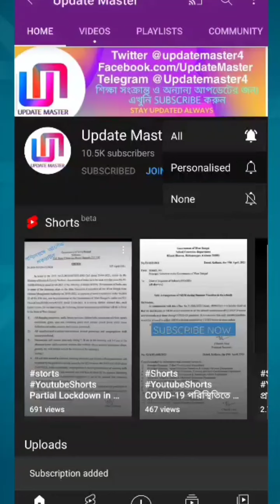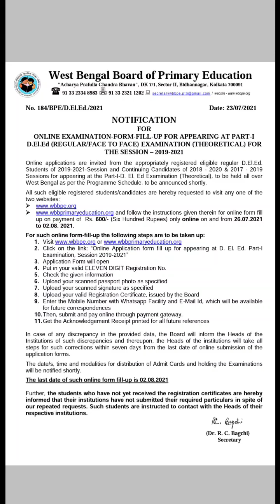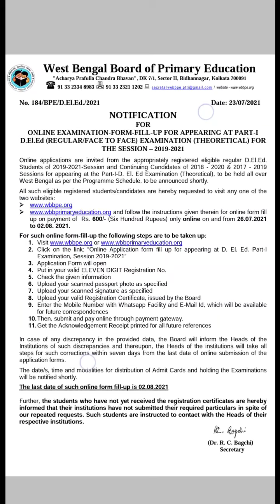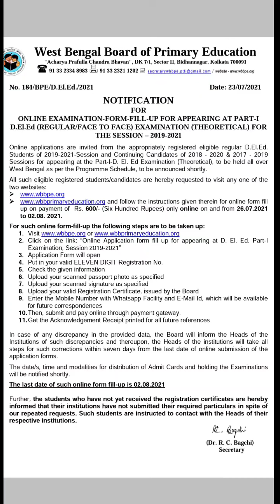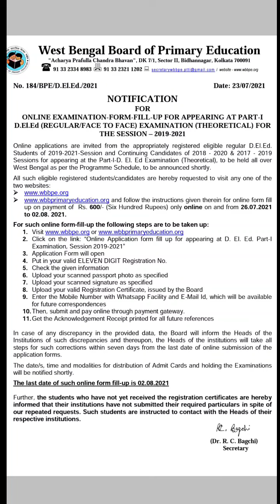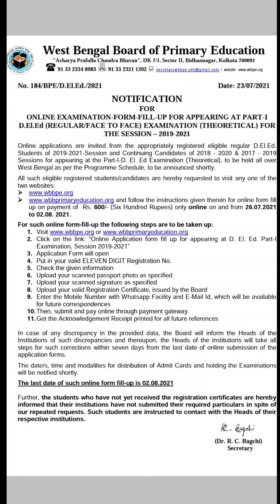New notice for D.EL.ED candidates | Online Part 1 exam | Online Form fill up for D.EL.ED part 1 exam